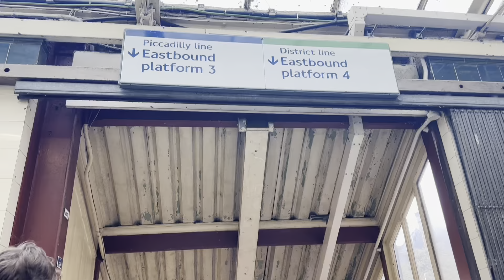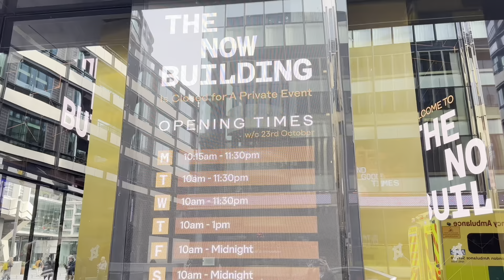BIRTHDAY 2023 | BUTTERFLY TRAIL IN LONDON